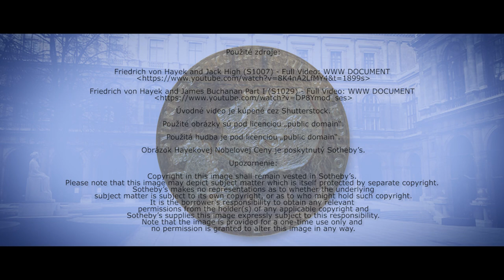II. Diel: Hayek - trhový mechanizmus a kritika socializmu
Hayekovi bola v roku 1974 udelená Nobelova cenu za ekonómiu. Prispel okrem iných k teórii cien, hospodárskeho cyklu a peňazí, za ktoré cenu získal. Viacerí kritici ho však označujú za ne-ekonóma, či „opakovača“ teórií L. von Misesa. Dlhodobo bol v spore s J. M. Keynesom. Hayek chápe konkurenciu ako proces neustáleho objavovania nových ziskových príležitostí podnikateľmi na trhu a podnikateľské objavovanie považuje za dôležitú súčasť trhového procesu.

Na čom zakladá Hayek teóriu kapitálu a cyklu a čím je možno odlišná od iných autorov Rakúskej ekonomickej školy? V čom spočíva aktuálnosť Hayekovej teórie hospodárskeho cyklu? Aký bol Hayek ako ekonóm?  Prečo kritizuje socializmus a nie je pre neho schodná ani tzv. stredná cesta sociálno-trhového hospodárstva? Čo pre neho znamená pojem sociálnej spravodlivosti a prečo ho kritizuje?

Účinkujúci:
doc. PhDr. Ján Pavlík, VŠE Praha
Ing. Pavel Potužák, PhD., VŠE Praha
PhDr. Ján Oravec, CSc., Združenie podnikateľov Slovenska
Ing. Tomáš Krištofóry, doktorand Erasmus University Rotterdam
Matúš Pošvanc, Nadácia F. A. Hayeka Bratislava

Tomáš Krištofóry pripravil pre každého záujemcu užitočné linky na doloženie tvrdení vo videu a na vzdelávacie účely. Celý - mierne rozsiahly text - je možné nájsť na